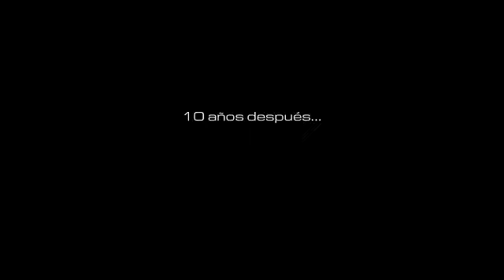Call of Duty Ghosts Walkthrough en Espa ol Parte 2